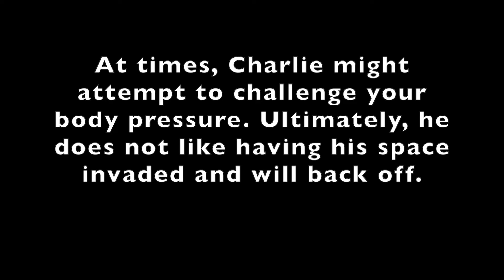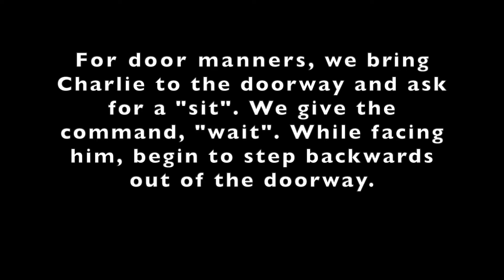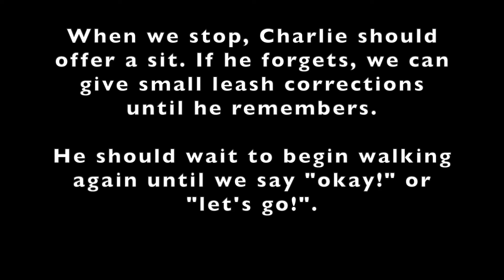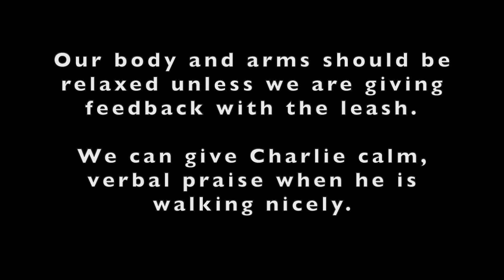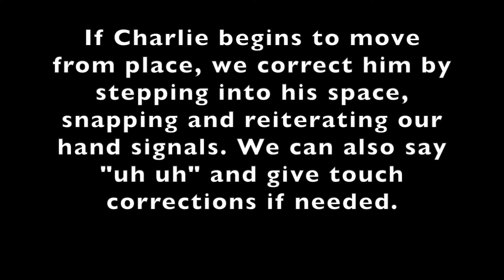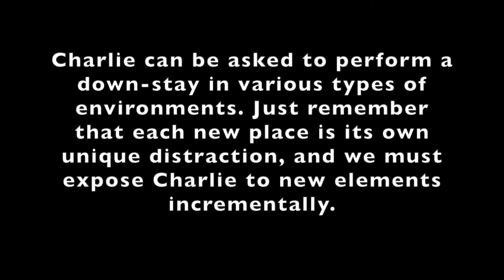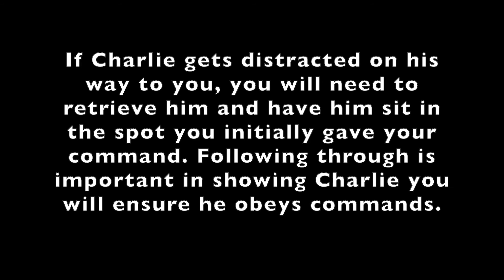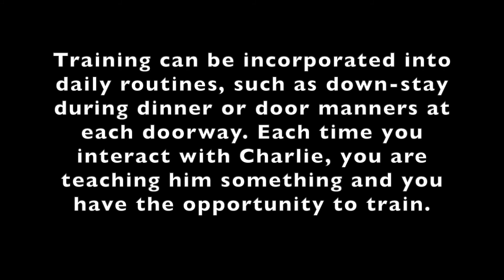Charlie Brown's 21 Day Board & Train Video